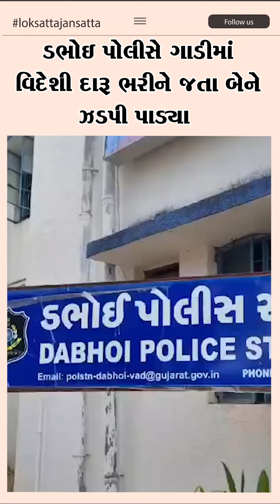ડભોઇ પોલીસે ગાડીમાં વિદેશી દારૂ ભરીને જતા બેને ઝડપી પાડ્યા